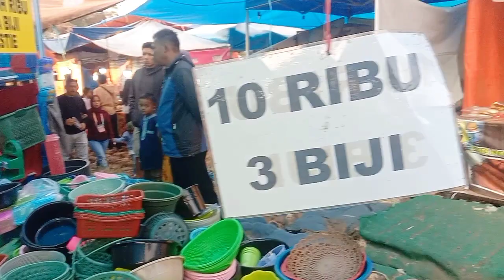BELANJA PERABOT RUMAH MURAH DI PASAR MALAM | CUCI MATA | KEGIATAN IRT DI SORE HARI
BELANJA PERABOT RUMAH TANGGA  DI PASAR MALAM SAMBIL CUCI MATA KEGIATAN IBU RUMAH TANGGA DI  SORE HARI ‎@IRTASGAR  hy semua di video kali ini aku mau share aktivitas ku di sore hari aku mau ke pasar malem belanja perabot rumah tonton terus yah jangan di skip yah @IRTASGAR